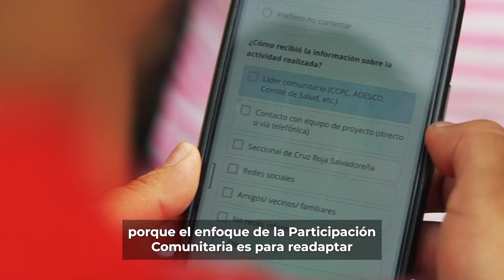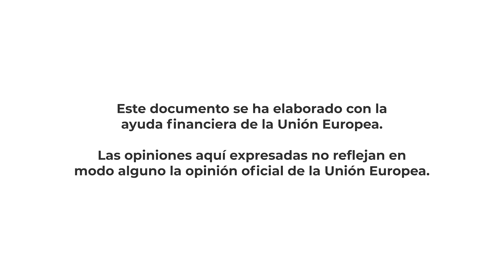Información como Ayuda CORTO Subt Esp FHD